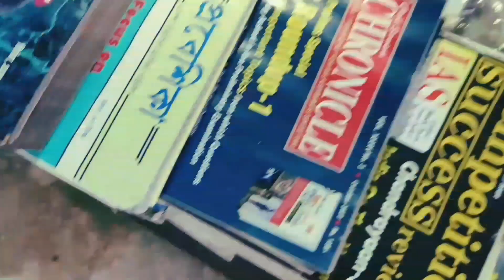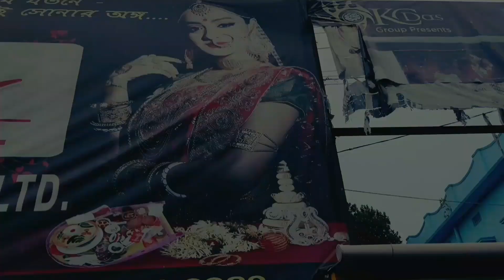Bandel church vlog ব্যান্ডেল চার্চ ব্লগ train 😊🚉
sealdah to bandel church vlog full explore korlam onkhaner onk jaiga a ghurlam bandel jaiga ta church khub moja holo onk din pot a sobai moja korlam trip holo